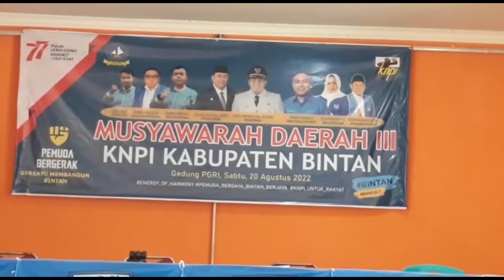KNPI BINTAN KINI DINAKHODAI MUHAMMAD FAJAR AZIMA